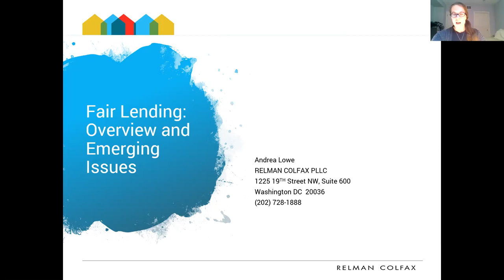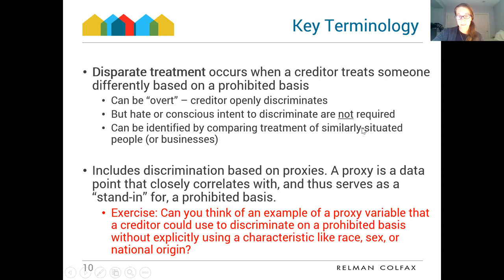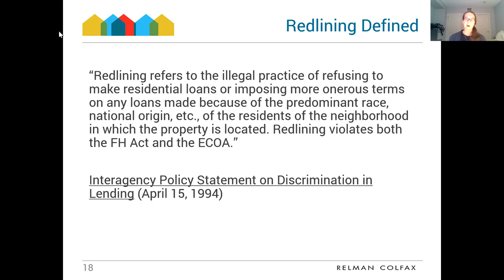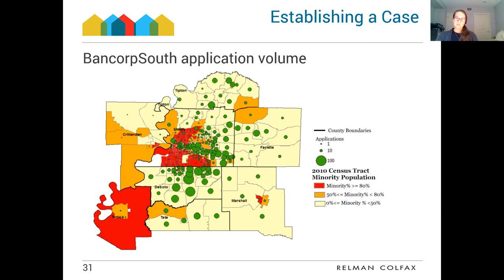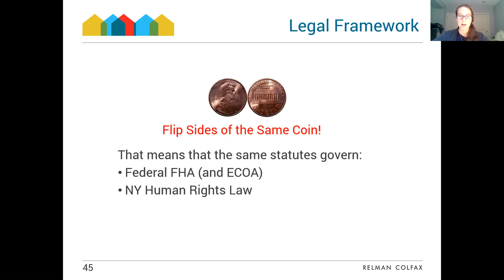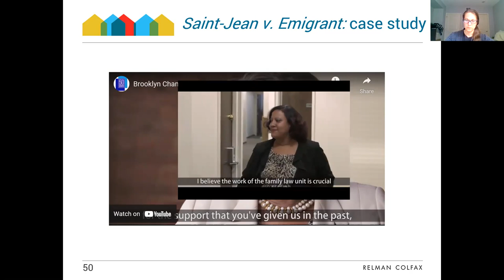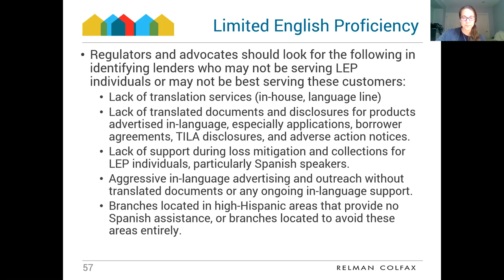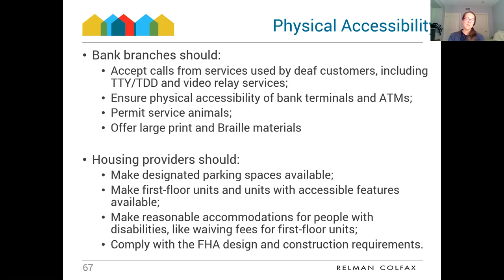FairLending Training June 15 2021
Fair Lending Overview
Andrea Lowe - Presenter
Attorney
Relman Colfax PLLC